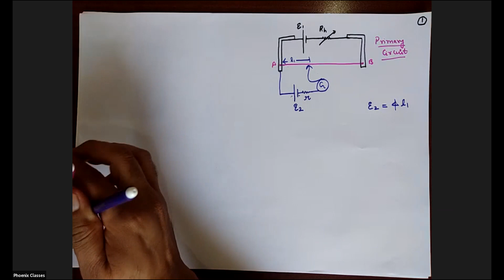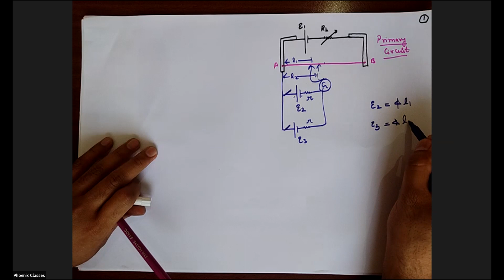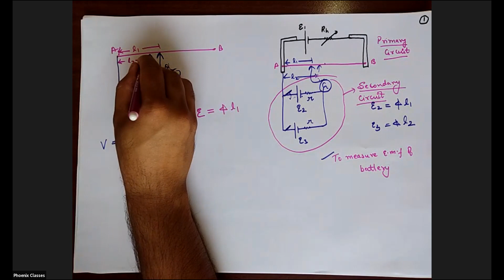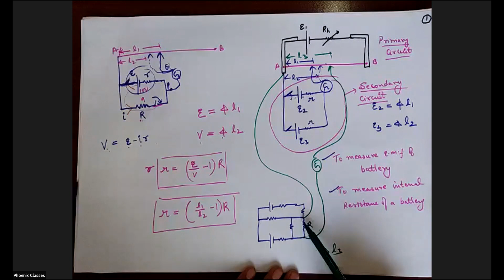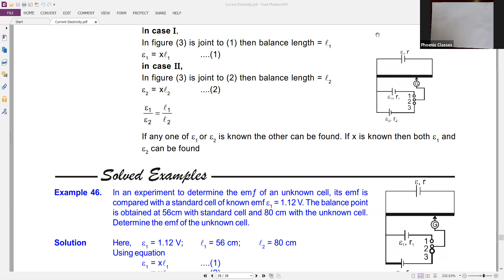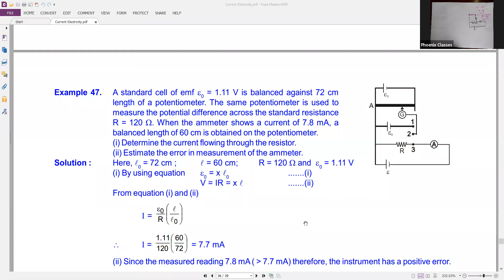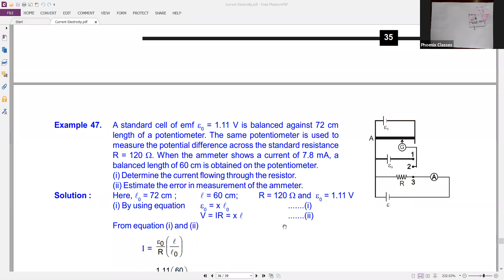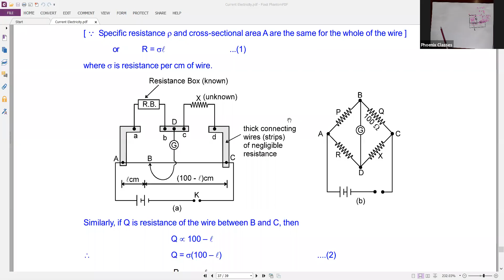PHYSICS XII LIVE CLASS 19 JUNE